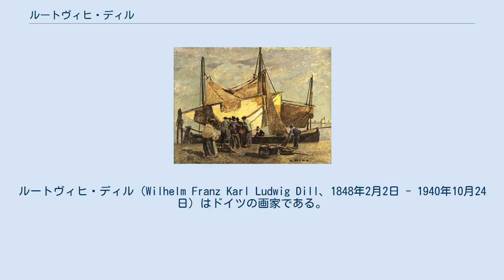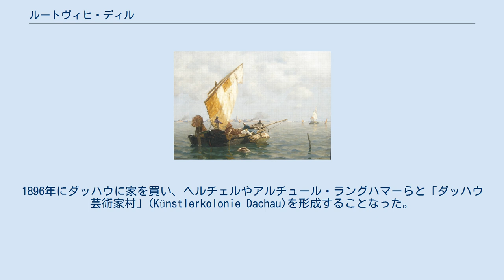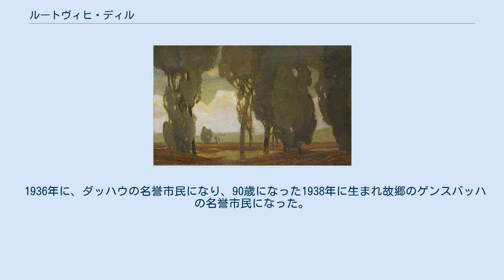ルートヴィヒ・ディル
ルートヴィヒ・ディル（Wilhelm Franz Karl Ludwig Dill、1848年2月2日 - 1940年10月24日）はドイツの画家である。
「ミュンヘン分離派」の創立メンバーであり、後に会長も務めた。
 バーデン＝ヴュルテンベルク州のゲルンスバッハ(Gernsbach)でバーデン大公国の役人で詩人・音楽家でもあった同名の父親(Ludwig Dill または Louis Dill）の息子に生まれた。
はじめ建築家をめざして、シュトゥットガルトの専門学校で学ぶが、1874年にミュンヘン美術院に移り、カール・フォン・ピロティやオットー・ザイツに学び、風景画を学んだアドルフ・ハインリヒ・リアー(Adolf Heinrich Lier)から影響を受け、風景画を描くことを選んだ。
 いろいろな場所を旅して、絵を描き、ヴェネツィアがお気に入りの場所となり、海岸の風景や船などをよく描いた。
1892年の「ミュンヘン分離派」の創立メンバーとなり1894年から1899年の間は会長を務めた。
 ダッハウの近くの村に美術学校((Dachauer Malschule)を開いた画家のアドルフ・ヘルツェルと親しくなり、ダッハウ地域の沼地や小川の景色に惹かれるようになった。
1896年にダッハウに家を買い、ヘルチェルやアルチュール・ラングハマーらと「ダッハウ芸術家村」(Künstlerkolonie Dachau)を形成することなった。
 1899年にカールスルーエの美術アカデミーの教授になり、1919年まで教授を続けたが夏はダッハウで過ごした。
ルートヴィヒ・シュトルヴェルクのチョコレート会社の風景画カードのための風景画の応募作品の審査員も務めた。
最初の妻を亡くした後、1909年に画家のヨハンナ・マルブルク(Johanna Malburg）と結婚した。
 1936年に、ダッハウの名誉市民になり、90歳になった1938年に生まれ故郷のゲンスバッハの名誉市民になった。